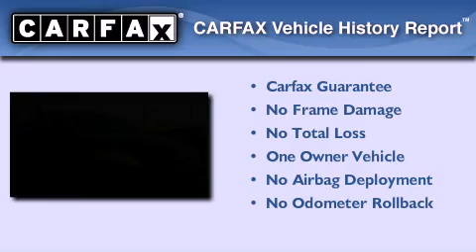Preowned 2008 TOYOTA Camry MA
We have been honored to serve the  MA area , we promise that your experience at our dealership will exceed your expectations !

 Year : 2008
 Make : TOYOTA
 Model : Camry
 Engine : 4 - CYL.
 Trans . : AUTOMATIC
 Exterior : MAGNETIC GRAY
 Miles : 34,266
 Interior : STONE CLOTH

 300 Fortune BLVD
  , MA 01757